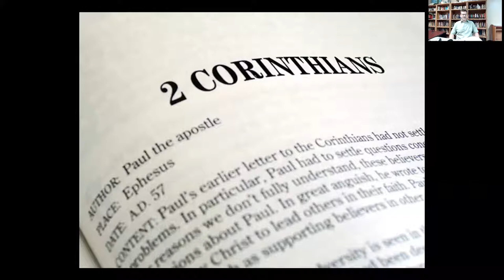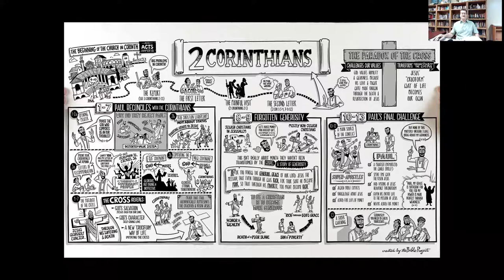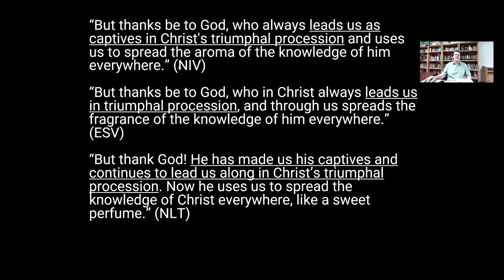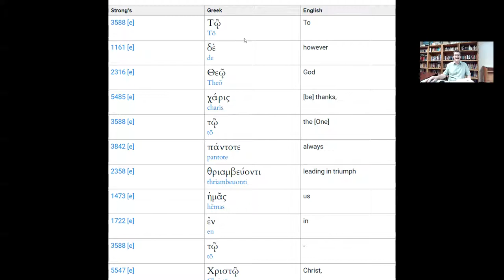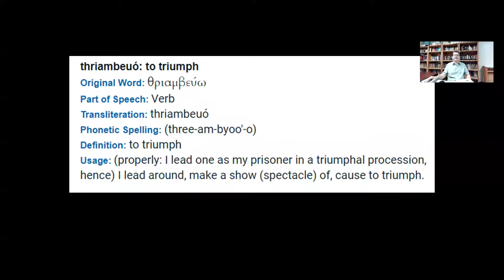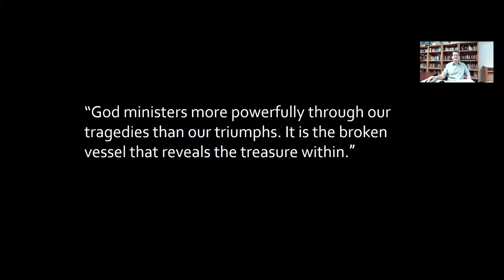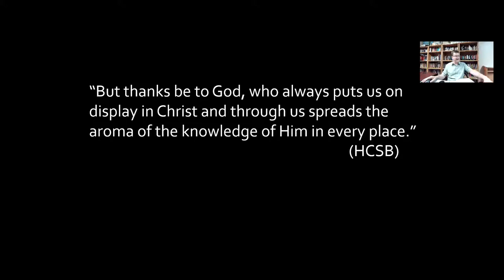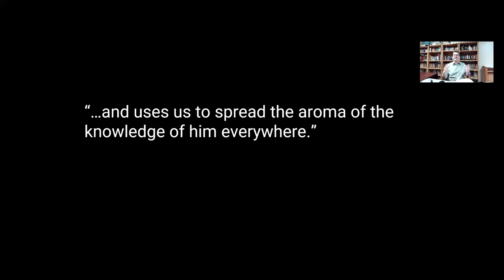Wednesday Night Bible Study 06-02-2021 2 Corinthians 2:12 - 3:18